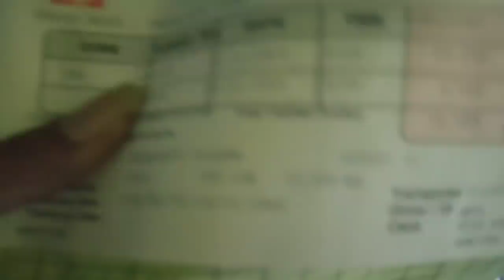Nunggu Seminggu baru dapat trip muat sawit //samTogog